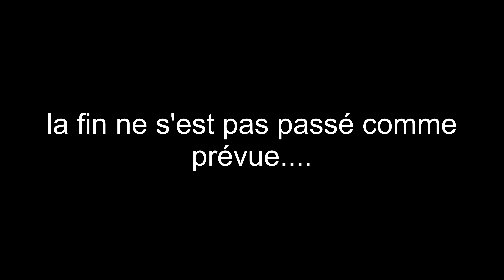👨‍🔧💧Surpresseur, remettre de la pression + une fin inattendue 🤔 pour moi 😲 - la solution arrive 👨‍🔧😉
Récapitulatif de comment remettre la pression dans un surpresseur et j'en profite pour vous parler du compresseur vertical que je viens d'acheter (lien affilié) - et j'avoue que je me suis amuser au montage pour la fin de la vidéo 😉😅, bon visionnage, David

Tipeee remplace le bouton "rejoindre" envoyez moi un message privé pour avoir accès aux dossiers techniques

Partenariats et codes promo :
⚡ERM Energies : 7% de remise à partir de 150 euros d'achat
Demander un devis par email ou téléphone en venant de la part de la chaine YT "L'énergie partout" : / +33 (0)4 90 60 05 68
🌞Solaire diffusion pour le thermique :
3% de remise en venant de la part de la chaîne youtube Energies d'
⚡Bis Electric : ENERGY5 : -5% sur tout le site sans minimum

 Informations de production de cette vidéo :
Investissement spécifique : aucun
Temps pour le scénario : bon aller, 2 minutes de réfléchissement 😏
Temps de préparation du tournage : au moins 2 minutes aussi 🤔
Temps pour le tournage : je dirais 10 minutes 😅
Temps pour le montage  : 3 heures - mais que c'est long le montage ! 🤪
Temps pour mise en ligne (création miniature et paramétrages): 1 heure

Temps total de 4h14mn pour une vidéo finale de 5 minutes
Investissement matériel depuis la dernière vidéo :
Pleins de trucs qui facilitent la vie de vidéaste
CREDITS :
Musiques : site de Youtube créator
Images  : David B (moi quoi)
Mention légale :
La chaîne Energies d'ici participe au Programme Partenaires d’Amazon EU, un programme d’affiliation publicitaire conçu pour permettre à des sites de percevoir une rémunération grâce à la création de liens vers Amazon.fr

Dans le cas des partenariats avec des fournisseurs et/ou fabricants, selon les cas, vous bénéficiez d'un code promotion (remise) et éventuellement la chaîne peut également percevoir une rémunération.